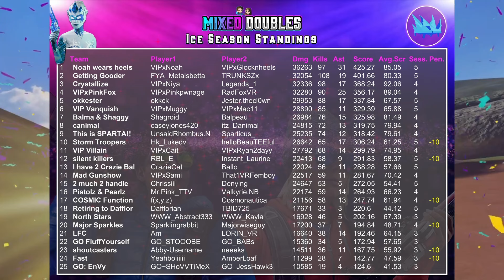Mixed Doubles League | Playing with PinkPWNAGE - Best Game of Lobby 4 Feb | Season 11 | ICE Tier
Playing in ICE TIER
I showed the best game of 6 from that session. I had tech issues whole time

Hi :3
I'm a girl from Russia who loves VR!
I usually stream on twitch VR games in mixed reality (where it is supported).
I try to stream every day, you can see my schedule there! Population: One is one of my favourite VR games!
Here on youtube I upload good games, recorded bugs aaand some other stuff.